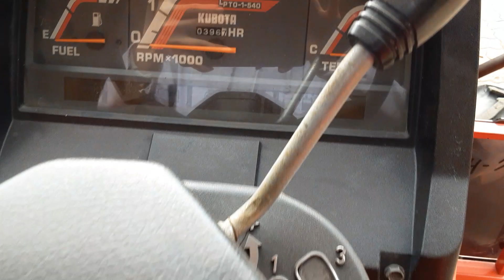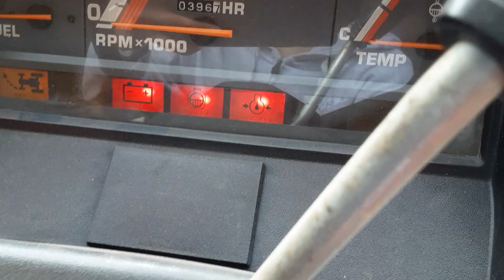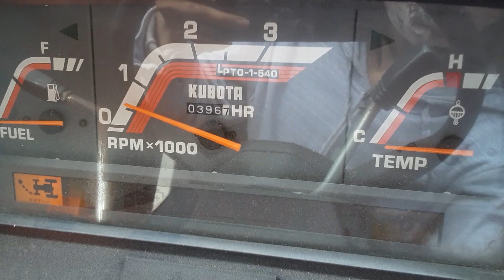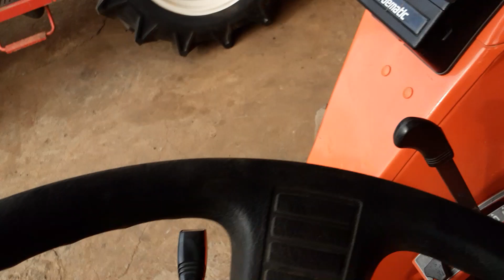Máy cày kubota L1.255 đẹp như đập thùng 0944853885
*Nông Cơ Tuấn Tài Máy Cày Nhật Bãi, yarmar, iseki, hinomoto, sibaura, kubota, mitsubishi,..sdt 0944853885 *Máy Cày Nhật Bãi Tuấn Tài. sdt 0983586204